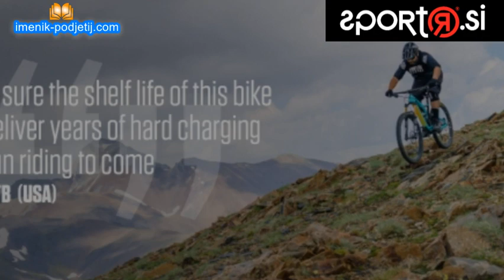Kolesarska trgovina sportR.si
Kolesarska trgovina in servis v Ljubljani, ki ima v ponudbi športno in kolesarsko opremo, kolesarska oblačila in obutev ter rezervne dele za tiste, ki ste sami svoji mojstri.